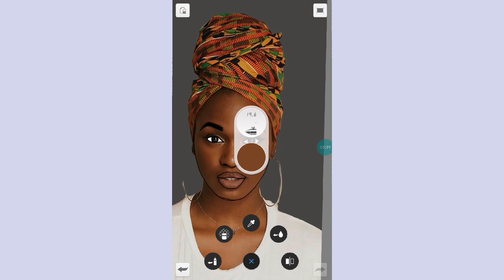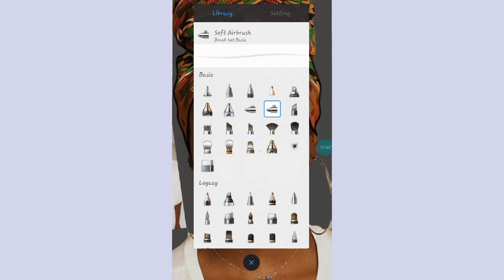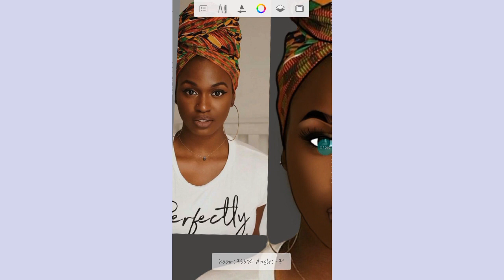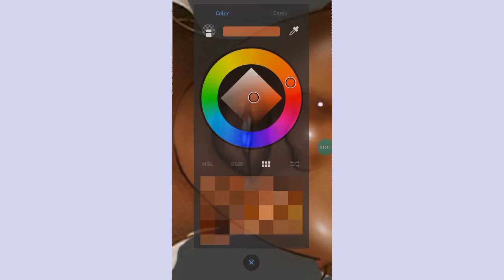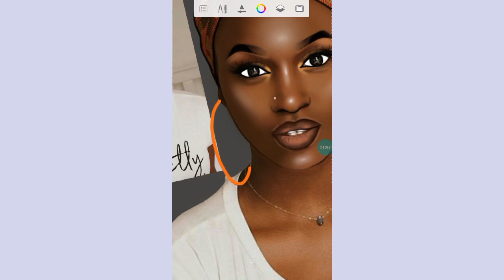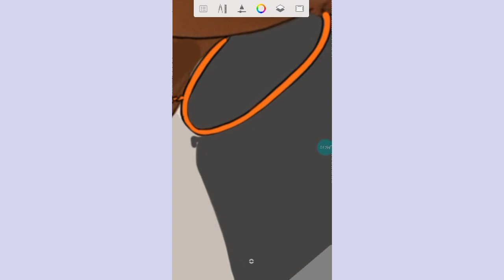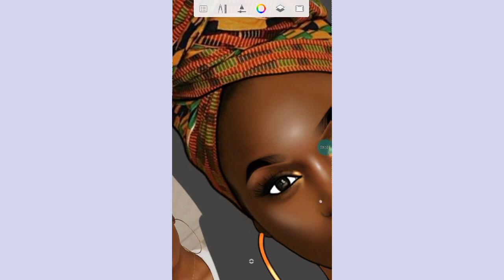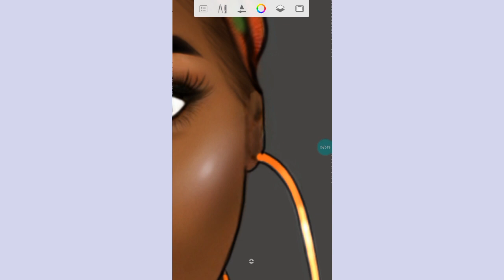KIITANAXO FAN ART {CARTOON YOURSELF} TIME-LAPSE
VEXEL ART PROCESS KITTANA FAN ART
{line art, shading and blending} ft Autodesk Sketchbook.

In this video, i'll show you my vexel art process.

Vector art
Speedpaint
Makeup drawing
Vexel art
Line art digital painting
Drawing lips digital drawing
How to paint skin digitally
Afro hair drawing.